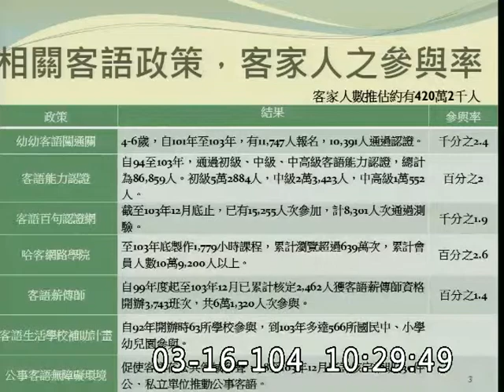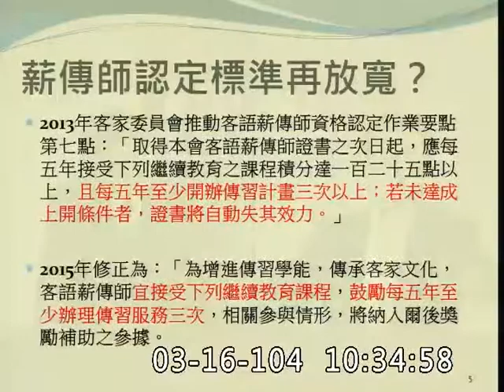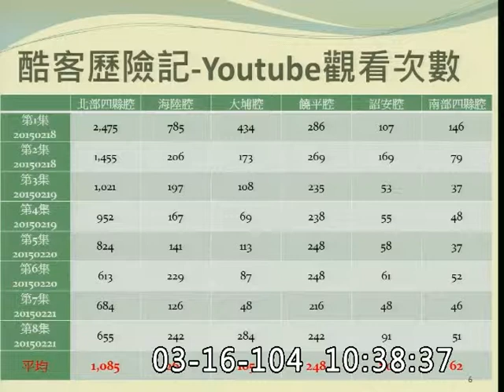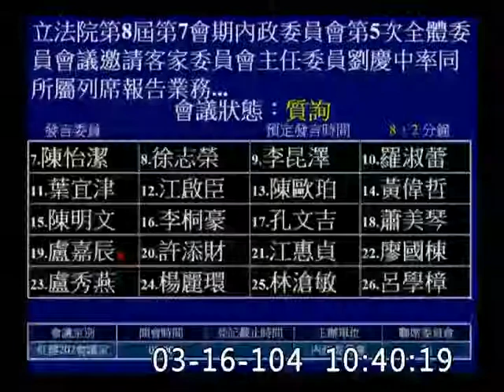李俊俋-委員會質詢-20150316_jx23585858